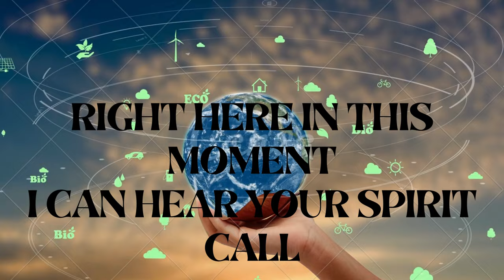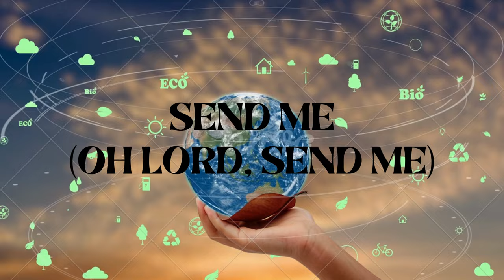Here am I, send me (feat. Blessing Obajinmi) - Anchor University Choir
Here am I; send me is a song of surrender. It is a plea to GOD to send me to the world 🌍 because I am readily available for HIM.

I sang this song in one of the lowest moments of my life. A time when I was hospitalized and placed on treatment for months.

I pray 🙏 that as you listen to this song and let it sink into your heart the LORD will bless you.

Just like the BIBLE says in the book of Isaiah 6:8 "Also I heard the voice of the LORD, saying, whom shall I send, and who will go for us?" Then said I, Here am I; send me"

I pray we will all answer the calling of GOD on our lives in JESUS NAME. Amen.